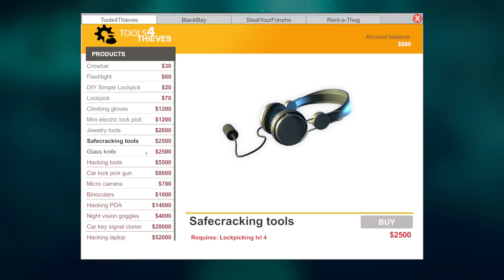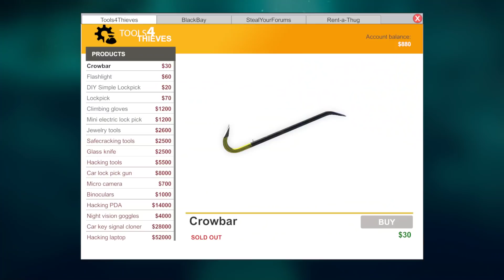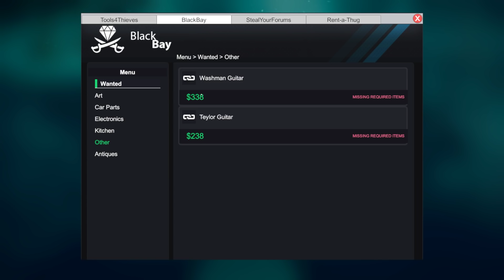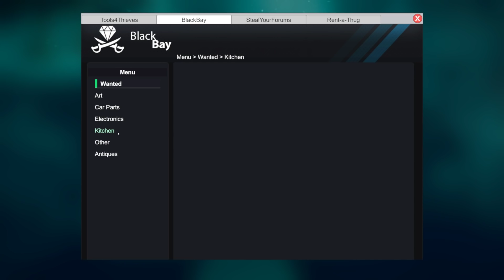JEWELLRY THIEF - Thief Simulator Part 6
Let's play Thief Simulator. In this series I will be playing Thief Simulator and showing off the gameplay! Thief Simulator allows you to take control of an Agent 47 lookalike in order to steal everything that isn't tied down. Remember if you're having fun and liking the content then fire some likes, drop some comments and share it with your buddies!

What is Thief Simulator?

Suite 101
Claymore House,
145-149 Kilmarnock Road,
Glasgow,
G41 3JA